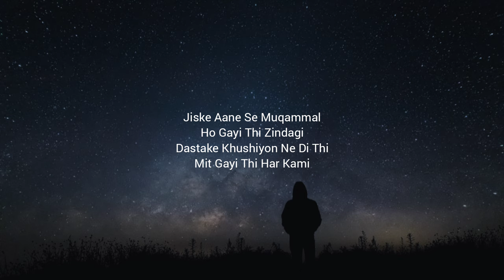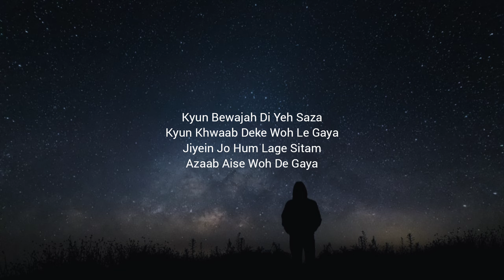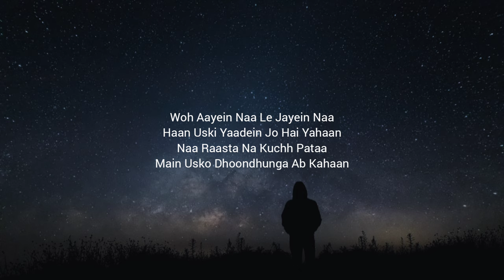Main Dhoondne Ko Zamaane Mein Lyrics - Lofi (Slowed + Reverb) | Arijit Singh | SR Lofi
Presenting Lofi (Slowed + Reverb) Version of Main Dhoondne Ko Zamaane Mein ( Lyrics )

Credits :
Lofi (Slowed + Reverb) By - Souvik Singha
Video Editing - Souvik Singha
Present By - SR Lofi

Song: MAIN DHOONDNE KO ZAMAANE MEIN
Movie: HEARTLESS
Singer: ARIJIT SINGH

SR Lofi